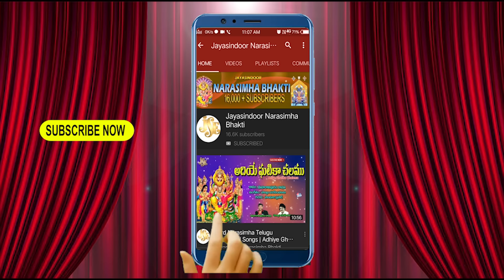Sri Lakshmi Narasimha Swamy Songs | Jankampet kshetramandhu | Jayasindoor Narasimha Bhakthi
Song Name: Jankampeta Sketramandhu Thumedhiyalo
Singer: Andol Narasaiah
Lyrics: Jadala Ramesh
Album No: JSE-0920
Similar Searches:
Bhakti Songs
Bhakti Songs Telugu
Devotional Songs
Jayasindoor Songs
Telugu Songs
Telugu Narasimha Devotional Songs
Telugu Narasimha Songs
Channel Name Songs
God Narasimha Songs
God Narasimha Devotional Songs
Narasimha Videos
Narasimha Powerful Songs
Lord Narasimha Powerful Songs
Lord Narasimha Devotional Songs
Lord Narasimha Bhakti Geethalu
Narasimha Bhakti Patalu
Narasimha Bhakti Songs
Narasimha Devotional Songs
Narasimha Devotional Video Songs
Narasimha Latest Songs
Narasimha Telugu Patalu
Narasimha Songs
Narasimha Songs Devotional
Narasimha Songs in Telugu
Narasimha Songs Telugu
Narasimha Telugu Devotional Songs
Narasimha Telugu Songs
Narasimha Video Songs
Narasimha Patalu
Songs Of Narasimha
God Songs
Jankampeta Sketramandhu Thumedhiyalo Song
Jadala Ramesh Songs
Andol Narasaiah Songs